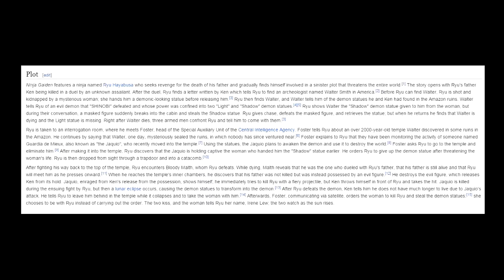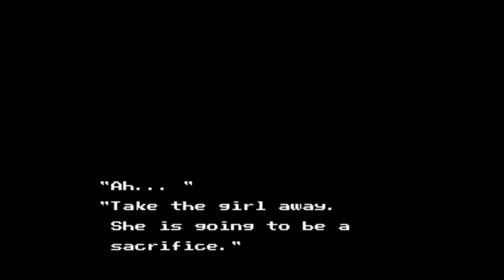Ninja Gaiden review - SNESdrunk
Brutally difficult but the story and how it's told makes it worth it...